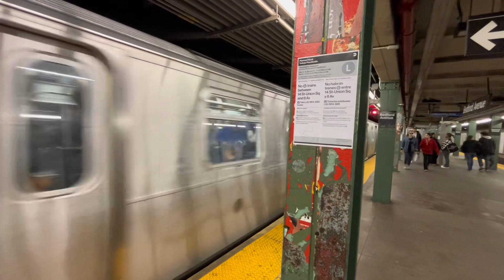BMT Canarsie line: (L) action @Bedford ave with a friend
Was taken March 8